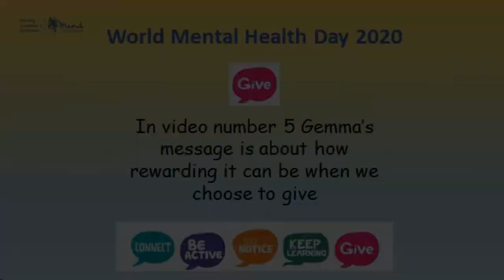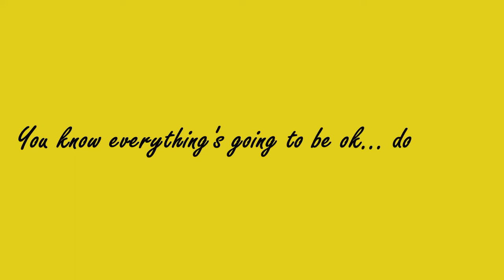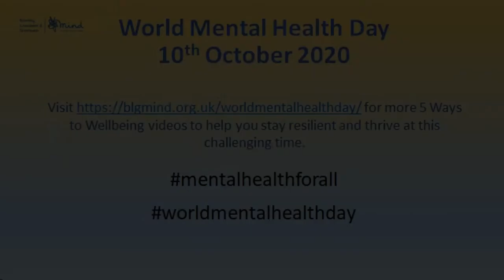The Five Ways to Wellbeing: No 5. Give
The Five Ways to Wellbeing have been used by health organisations globally to help people take action to improve their wellbeing.
For World Mental Health Day on 10 October, Gemma from the Mindful Mums discusses with friends and colleagues why giving, whether it's giving your time, your words, your expertise or your presence, can be so incredibly rewarding.